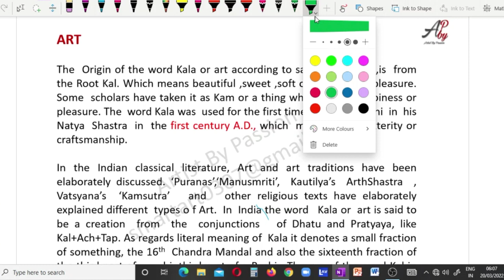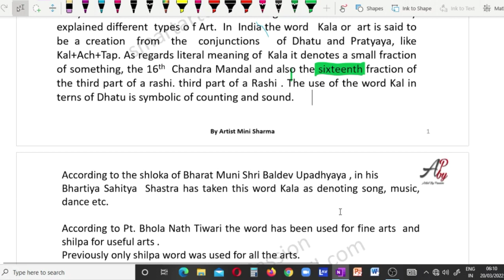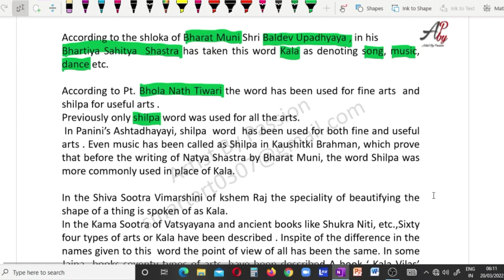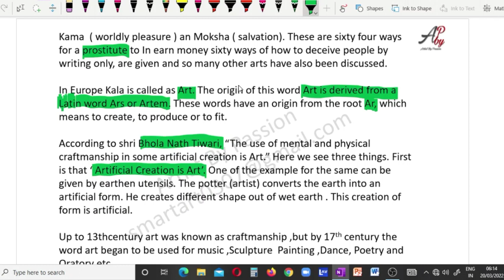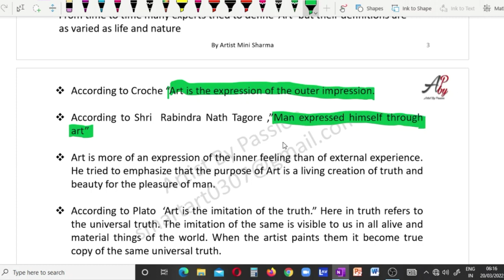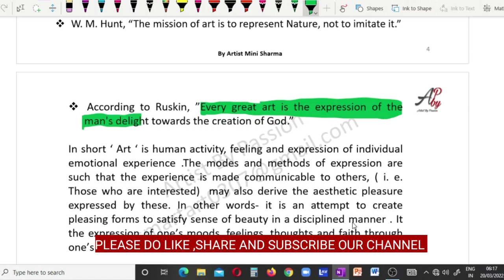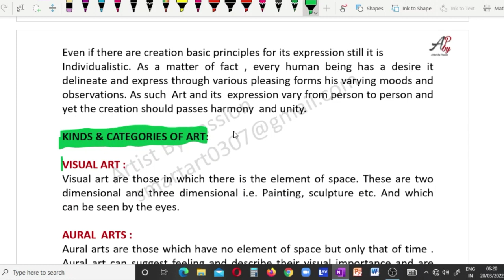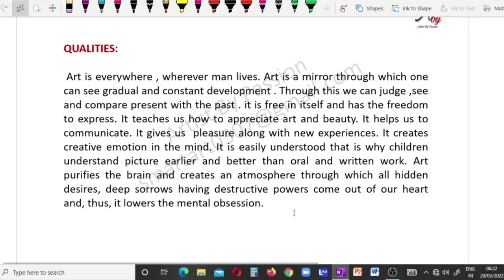ART|WHAT IS ART|HOW DO WE DEFINE ART|TYPES OF ART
I'm an Artist by Profession and very passionate about art. I"m here for inspiring your creativity so that each one of you can paint your imagination and unlock your potential.
"Happy Learning"✏🖌🎨